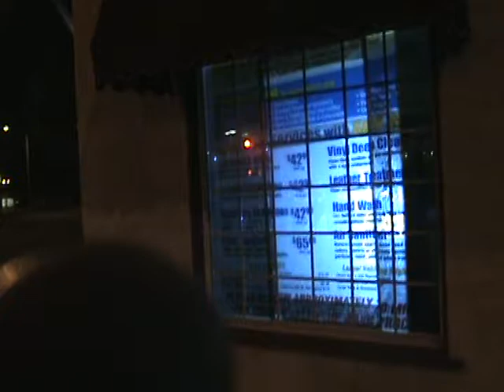Prolight films holo clear rear projection film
Holo clear film